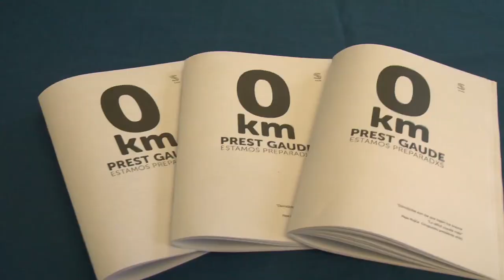Sare presenta un documento que marcará la base de su trabajo durante los próximos meses